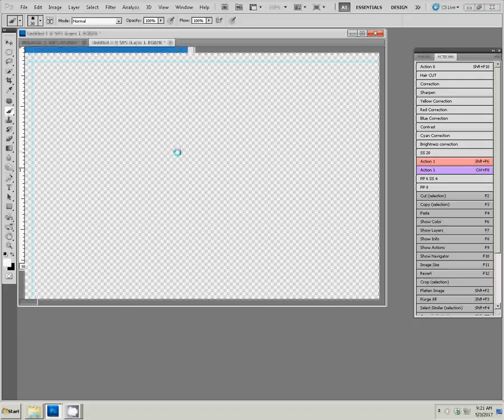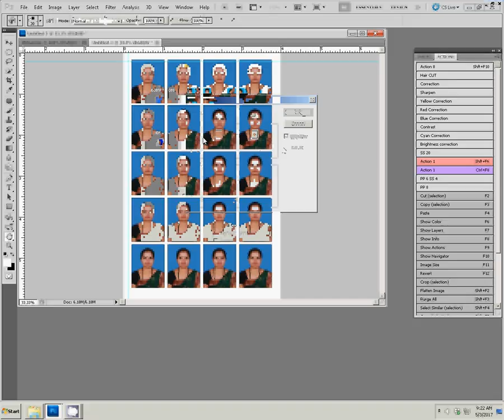Adobe Photoshop Tutorial How to create a passport size photo editing in photoshop